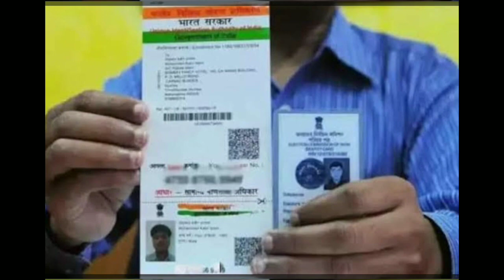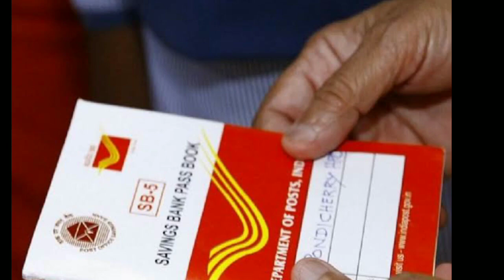ಪ್ರತಿ ತಿಂಗಳು ಪಿಂಚಣಿ ಹಣ ಪಡೆಯುವರು ಎಲ್ಲರೂ ಜೂನ್ 15 ರೊಳಗೆ ಈ ಕೆಲಸ ಕಡ್ಡಾಯ/Pension Money, June 15